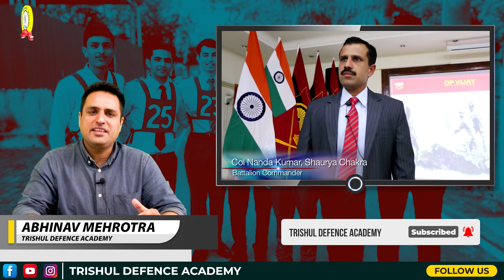क्या SSB Interview के लिए Coaching लेना जरूरी है ? | Is SSB coaching necessary? | Best SSB Coaching